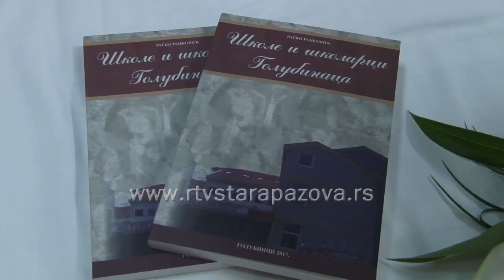Svečana proslava jubilarnih 260 godina golubinačke škole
Osnovna škola “23. oktobar” u Golubincima jedna je od najstarijih u Srbiji. Jubilarnih 260 godina postojanja svečano je proslavila sinoć u pozorišnoj sali u Staroj Pazovi.